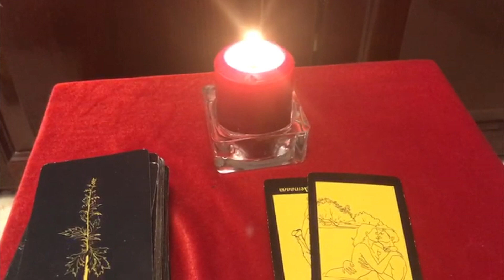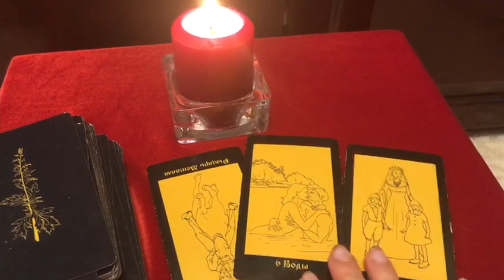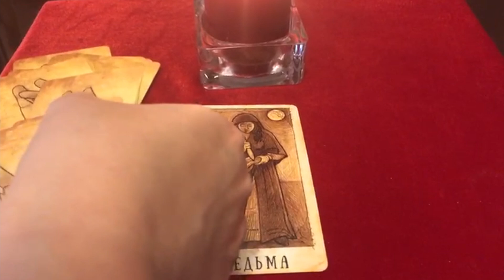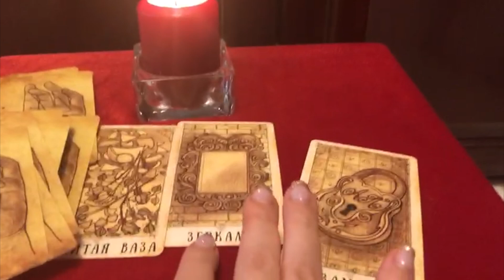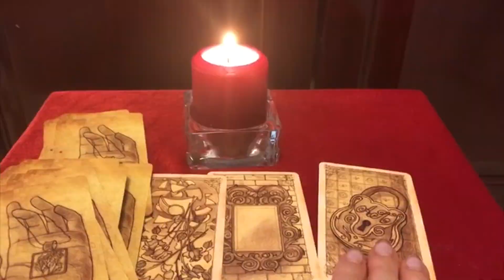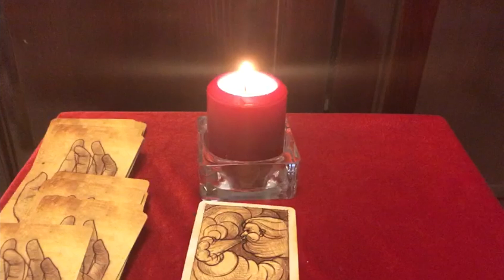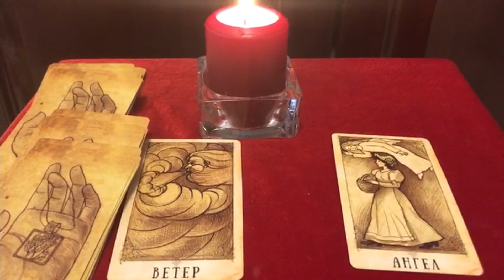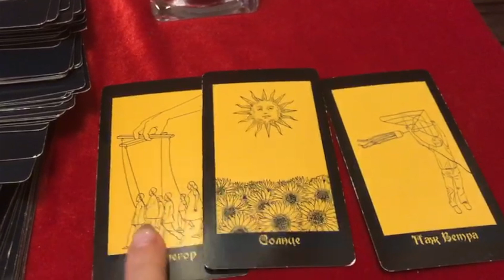Впервые раскрыта вся правда об А.Б. Пугачевой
Ведьма рассказала все о Пугачевой. Ведьма рассказала о личной жизни Пугачевой. Что чувствует на самом деле Алла Борисовна Пугачева к Галкину. Что чувствует на самом деле Алла Борисовна Пугачева к Киркорову. Тайны Пугачевой раскрыла ведьма. Алена Полынь рассказывает о том, что Алла Борисовна Пугачева ведьма, о чувствах Аллы Борисовны Пугачевы к Максиму Галкину. О чувствах Аллы Борисовны Пугачевы к Филиппу Киркорову. Алена Полынь раскрывает тайны Аллы Борисовны Пугачевы. Подробности на авторском сайте ведьмы (Империя Сильнейших Ведьм)